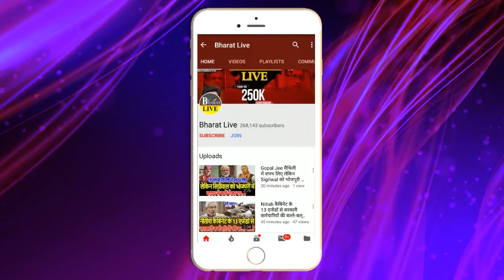Nitish और Manjhi की एंट्री से बोचहा चुनाव में आया नया ट्विस्ट !